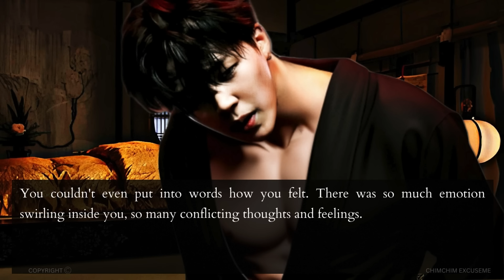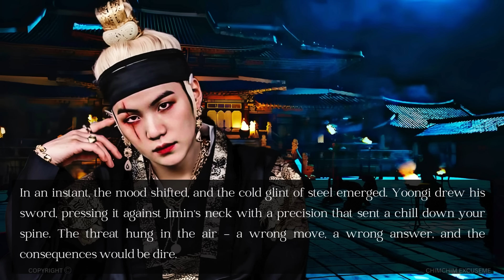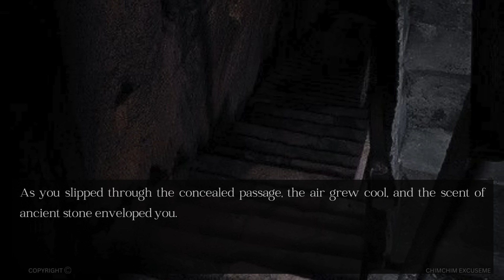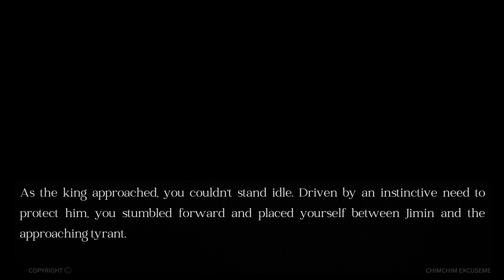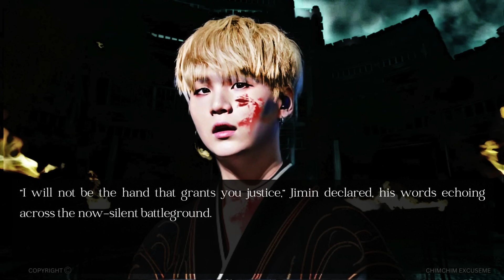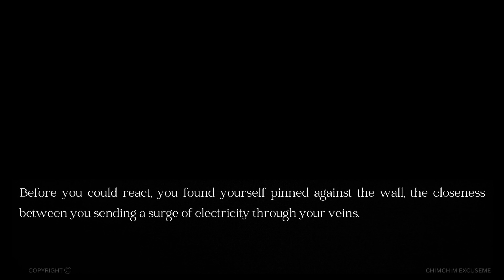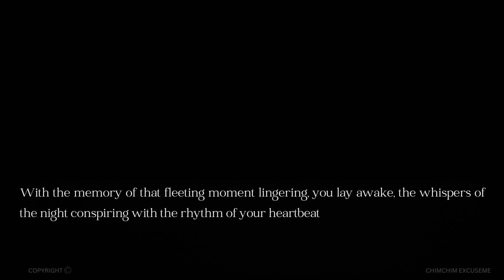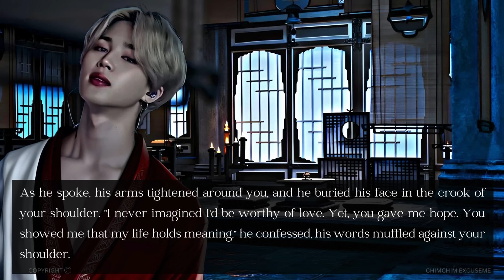When a disguised woman encounters a deadly killer I BTS JIMIN FF ONE-SHOT I PT 5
When a disguised woman encounters a deadly killer I BTS JIMIN FF ONE-SHOT I PT 2

In a web of secrecy and danger, a disguised woman's encounter with an enigmatic figure sets off a suspenseful journey fraught with twists and unexpected connections.

Wanna know when I’m going to update? Link to my community posts.